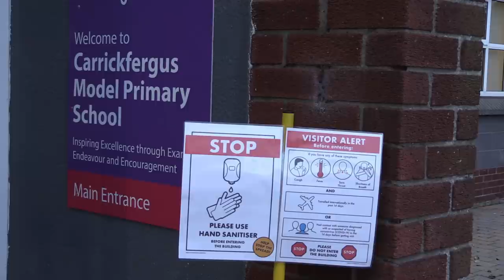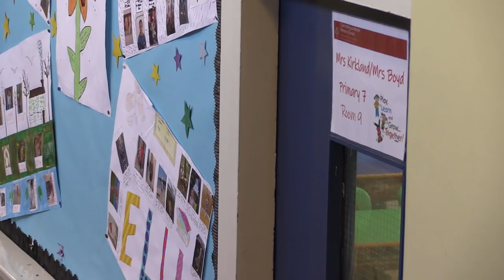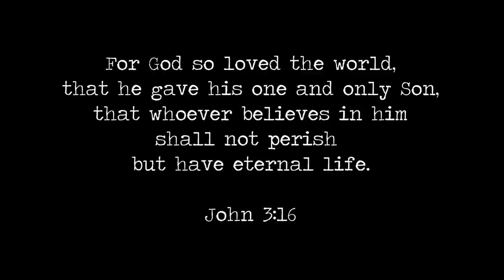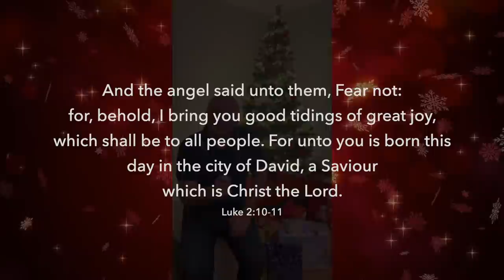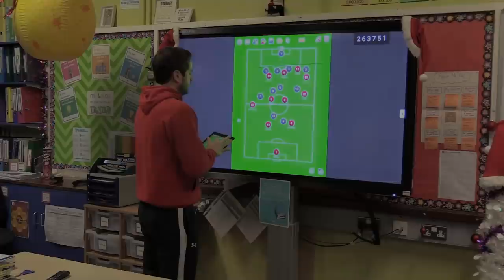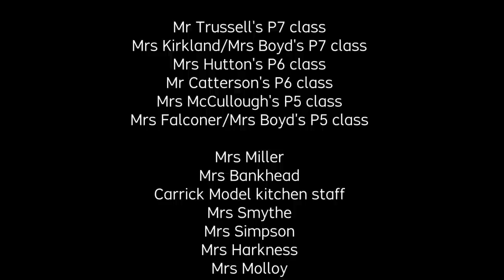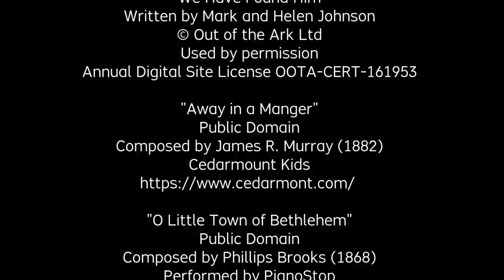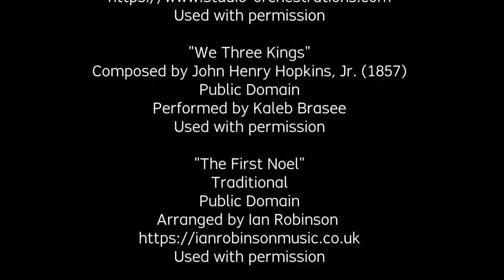Carrickfergus Model Primary School - A COVID Christmas - KS2 Virtual Carol Service 2020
Join us this Christmas as we journey across all of our Key Stage Two classes in an effort to discover the real meaning behind this magical season.

Merry Christmas from all the Model family!